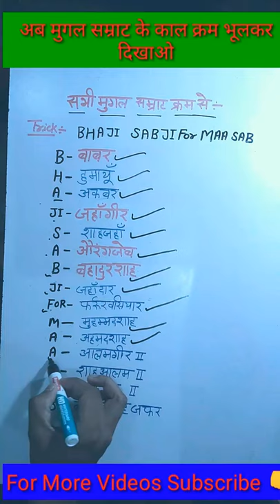Mugal kal by tricks | mugal kaal मुग़ल काल ट्रिक्स द्वारा | mughal Kal | मुगल काल ट्रिक